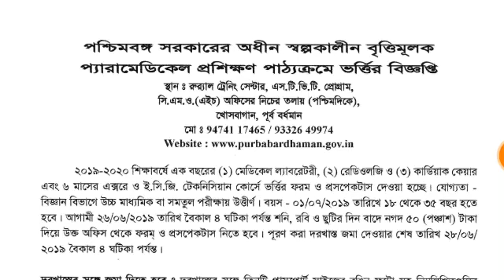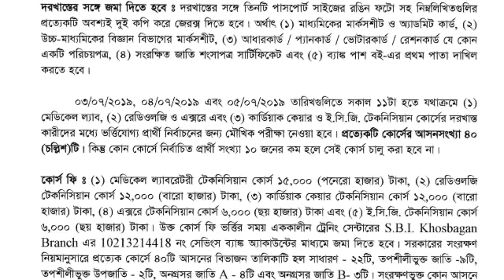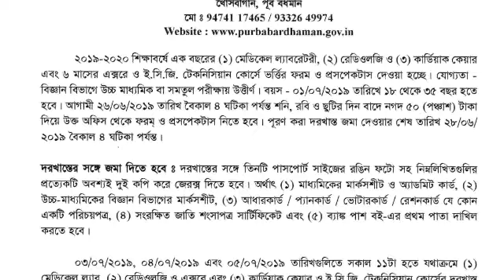মৌখিক পরীক্ষা দিয়ে 6 মাসের নিয়ে পার্মানেন্ট চাকরি | West Bengal Government Job